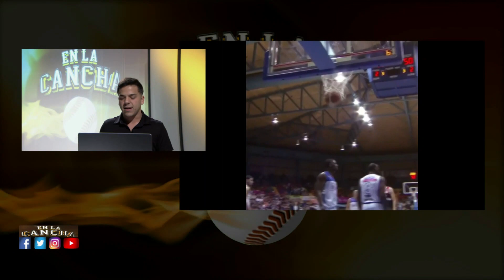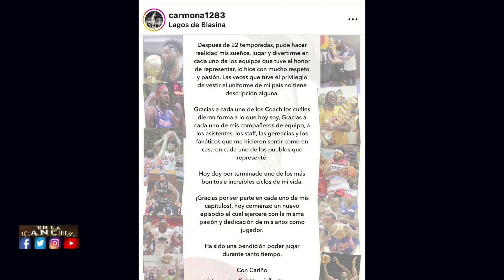enlacanchapr Retiro de Bimbo y refuerzos de BSN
Hablamos del retiro de Alejandro Bimbo Carmona.